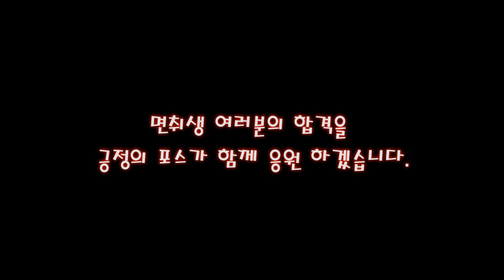인생에 도움 될것같아 1종 땁니다.